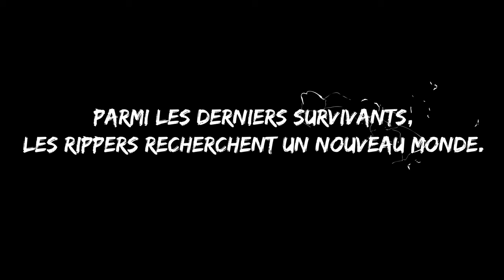Ripper – Trailer – Ankama Éditions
Une terre dévastée devenue irrespirable. Des survivants déterminés à trouver un ultime refuge. Des créatures prêtes à tout pour dominer la planète. Ripper, le nouveau manga de création made in Ankama et signé Jeronimo Cejudo, vous livre un récit post-apocalyptique sur fond de crise écologique mondiale.

Sur terre, une crise écologique mondiale sans précédent a rendu l’air irrespirable. Les rares survivants se retrouvent reclus au sommet d’une tour, faits prisonniers par des créatures hostiles et désireuses de prendre le contrôle de la planète. Parmi eux, des volontaires acceptent de se mettre en quête d’un nouvel Éden : on les appelle les « Rippers ». Au cours d’une mission de reconnaissance, ils découvriront que le pessimisme n’a finalement pas rongé tous les esprits...
Après sa série intitulée Lil’ Berry, publiée aux éditions Delcourt/Tonkam, et une apparition remarquée au concours Jump Tezuka Manga Contest (section internationale) où il a remporté la deuxième place pour son histoire courte lauréate Devil Dive Inferno, Jeronimo Cejudo revient et nous livre ici un récit aux saveurs plus post-apocalyptiques que jamais.

Sortie officielle prévue en librairie et sur ankama-shop.com en juin prochain !